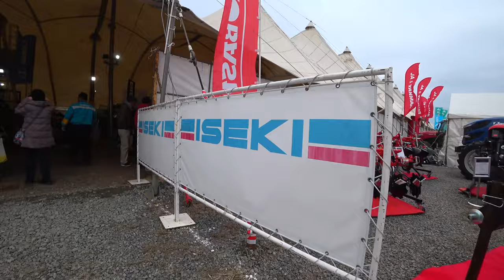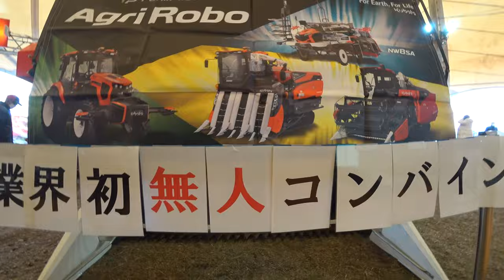【会社員実家農業手伝う】2024空港近くの農機具展示会で一気にまわったら特大ハロー発見！